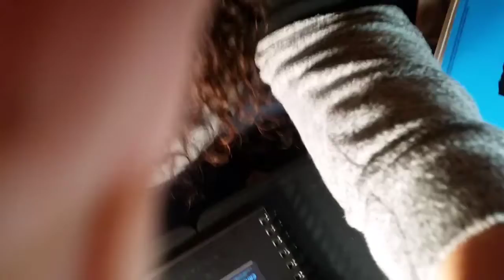Bloopers and Outtakes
Hi everyone! I'm on an extended break from artwork and social media for a few weeks, and it was voted via poll on my instagram that I should post some of my mess ups as a video while I'm away! Hope you enjoy my weird singing and awkwardness. I'll be back to posting regular videos in a couple of weeks!